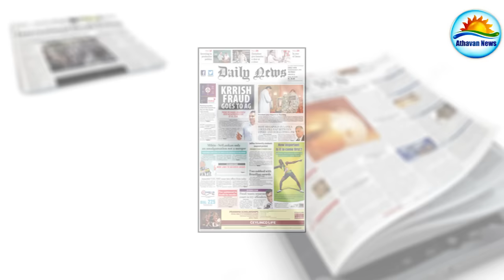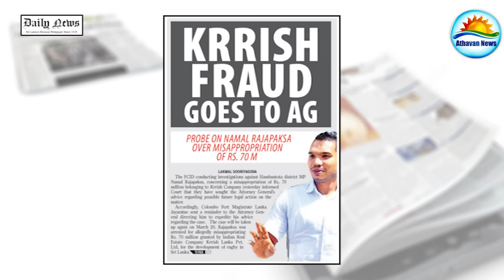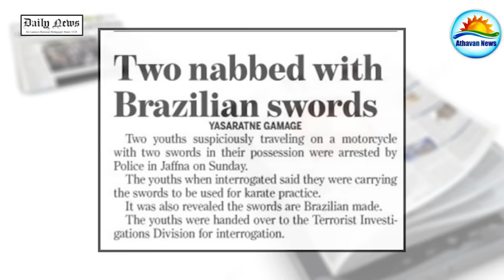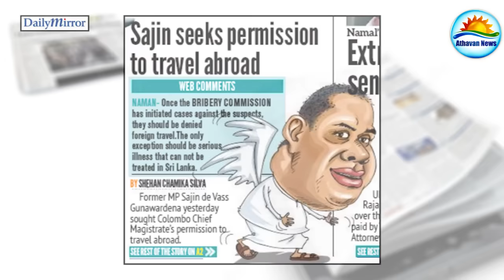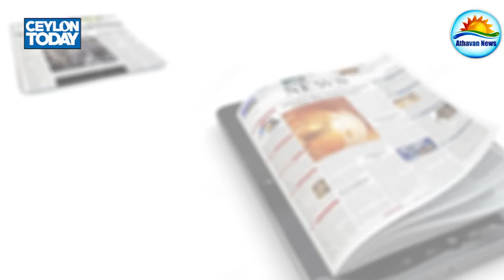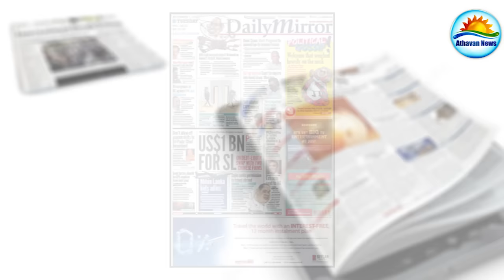The Papers : Tuesday, November 01, 2016